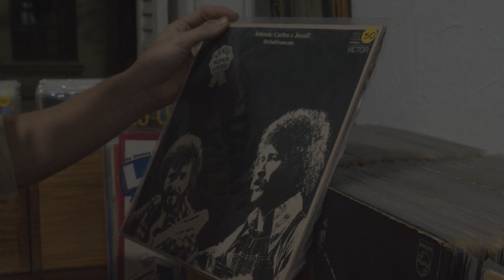AJABU! ARTIST SERIES: IAN LASSERRE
Short documentary with Ian Lasserre
Filmed in Brazil/Salvador/Bahia in spring 2022

Filmed by Sebastian Pena and Johanna Bratel
Executive production by Pether Lindgren

Assista agora o minidoc sobre meu novo álbum Meu Único Medo É Primavera!
dir: Sebastian Pena e Johana Bratel | @sry_trabajando @yoyo1yoyo1
look: @misci__
gravadora: @ajaburecords
canções:
Estrelas (Ian Lasserre feat Rafa Castro | @rafacastrooficial)
Abraxas (Ian Lasserre Flavio Tris)
Corpo a Corpo (Ian Lasserre)

New album "Med Unico Medo E Primavera" with Ian Lasserre out now worldwide on ajabu!